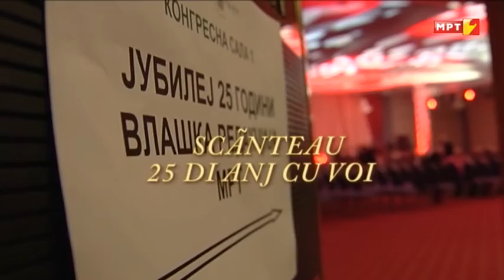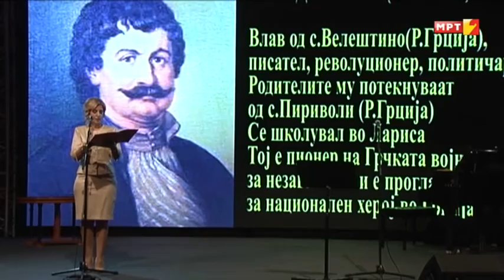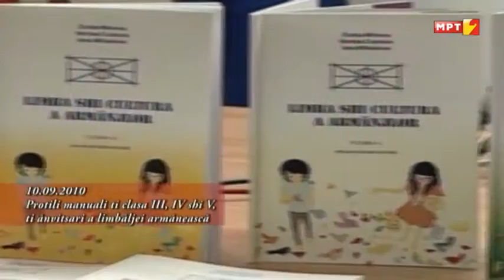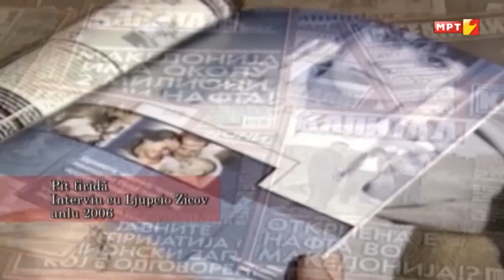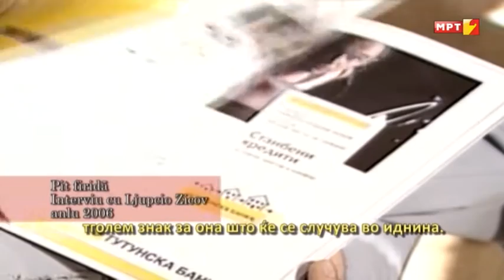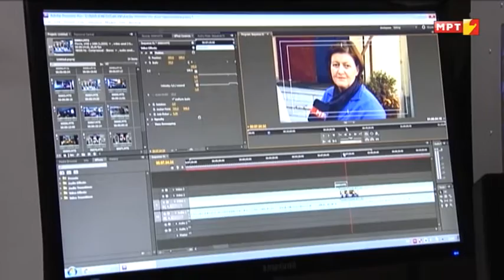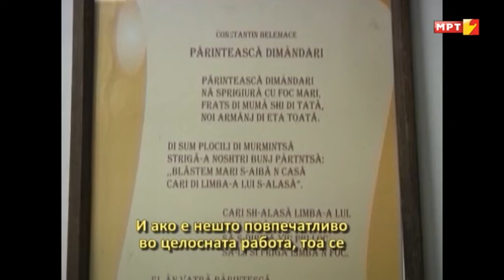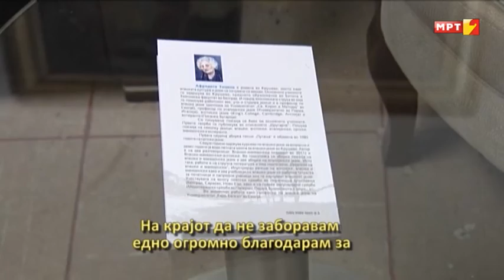SCANTEAU JUBILEJ 25 GODINI VLASHKA REDAKCIJA 2015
Emisii pi limba armaneasca cu ucazi a Yiubileilui 25 di anj di fundarea a Redactsiiljei armaneasca di la TVM
Emisija na vlashki jazik po povod Jubilejot 25 godini od formiranjeto na Vlashkata redakcija pri MTV